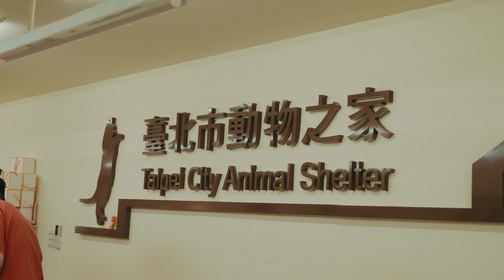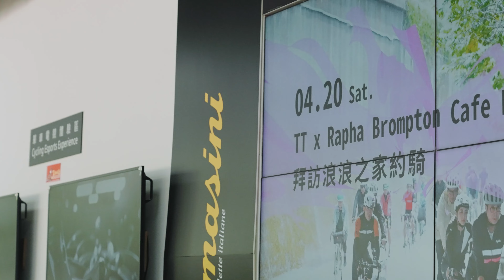20240420 TT x Rapha Brompton Ride 拜訪浪浪之家約騎 | Thermaltake Bicycle 曜越單車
Thermaltake Bicycle 曜越單車與單車服飾首選品牌 Rapha 的夢幻合作。從 Rapha Taipei Clubhouse 出發，由 Rapha 的 aHsien 與百安領騎，這次我們的目的地來到了台北流浪動物之家。穿著Rapha 休閒機能服飾在豔陽下騎乘也不悶熱。
回到曜越單車旗艦館，Rapha 領騎百安也分享了自己開始關愛浪浪計畫的起因，也希望大家可以更關注流浪動物議題！請領養代替購買；愛牠就不要拋棄牠！！

Dream collaboration withThermaltake Bicycle and Rapha, the go-to brand for cycling apparel. Starting from Rapha Taipei Clubhouse, led by Rapha’s aHsien and Pai-an, our destination this time was the Taipei City Animal Shelter. Wearing Rapha's casual cycling clothing allows you to ride in the sun without feeling stuffy.
Back at Thermaltake Cycling Flagship Store, the lead rider of Rapha, Pai-an, also shared the reason why he started the Caring for Strays project, and hoped that everyone can pay more attention to the issue of stray animals! Please adopt instead of buy; love them and don’t abandon them! !

《About Thermaltake Bicycle》
Thermaltake Technology was established in 1999, and has been marketed to the world under the Thermaltake brand name ever since. Thermaltake is always striving to innovate and diversify our business. The company possesses a rich bike-friendly culture and a thriving cycling community. In 2021, Thermaltake officially ventured into the bicycle industry, and established the Thermaltake Bicycle Division. With the mission to “Deliver the perfect riding experience” Thermaltake Bicycle is a high-end bicycle brand agent, specializing in global & local bicycle brand representation and distribution, looking forward to providing more choices and services for domestic bicycle enthusiasts.

曜越科技成立於1999年，以自有電腦硬體與電競配備品牌「Thermaltake」享譽國際，因為企業深厚的自行車文化在2021年曜越正式跨足自行車事業，創立全新Thermaltake Bicycle曜越單車代理與服務平台。曜越單車秉持著使命「致力於創造完美的騎乘經驗」，發掘海內外高端單車品牌，期待能提供國內單車愛好者更多元的選擇與服務。

▍曜越單車總公司
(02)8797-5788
台北市內湖區堤頂大道二段185號五樓
▍曜越單車旗艦館
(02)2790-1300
台北市內湖區瑞光路100號